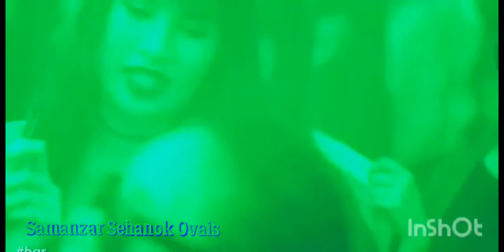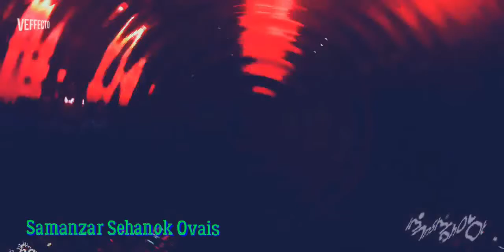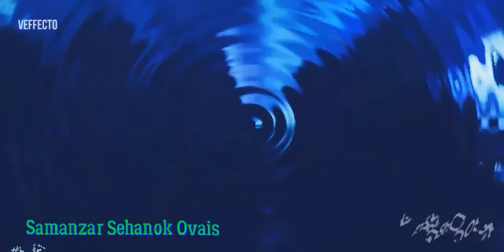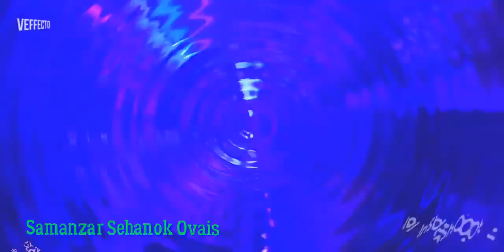Samanzar Sehanok Ovais at HAMMERZZ Club Bangkok